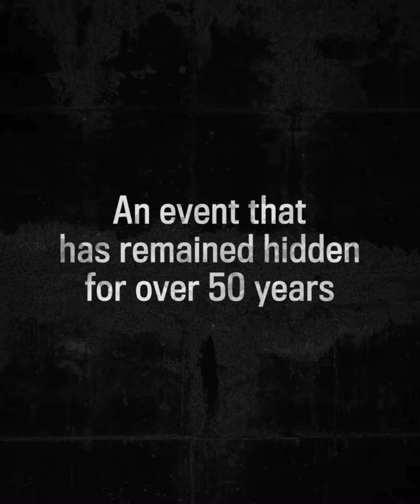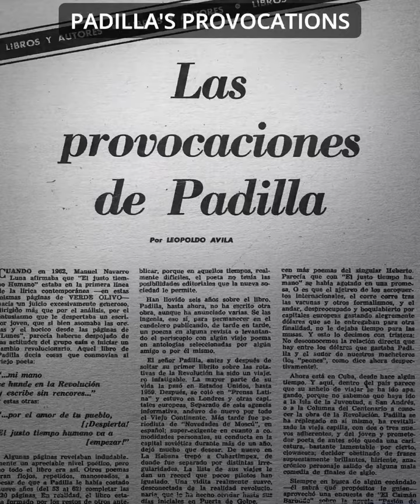El Caso Padilla (Cuba, Spain, 2022)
The LASA2023 Film Festival presents the film El Caso Padilla.
Dir: Pavel Giroud

In 1971, poet Heberto Padilla is jailed by the revolutionary government in Cuba. A public self-blame show is staged, where he declares himself a counterrevolutionary agent and fingers many friends, even his wife, as such. For the first time, the film footage of Padilla’s self-criticism is available to the public.